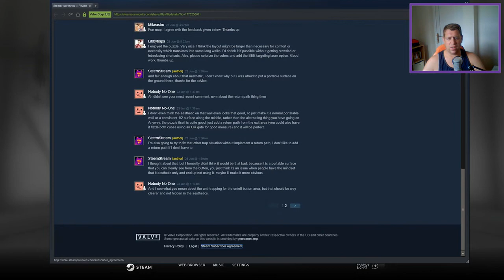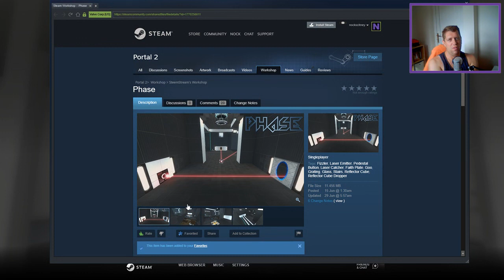[Portal 2] "Phase" by SteemStream